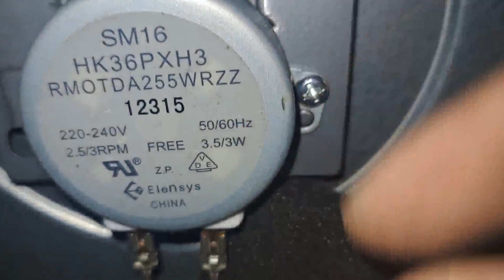اسباب عدم دوران طبق الميكروويف وكيفيه الفحص واصلاح الميكروويف بنفسك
صحن الميكروويف لا يدور او الطبق الدوار بيقف مع وضع الطعام عليه اعرف وكيقيه اصلاح المكروويف لا يدور وفحص الموتور وفحص الاعطال التى تسبب عدم دوران الطبق فى الميكروويف بنفسك
اهم قوائم التشغيل لسهولة البحث